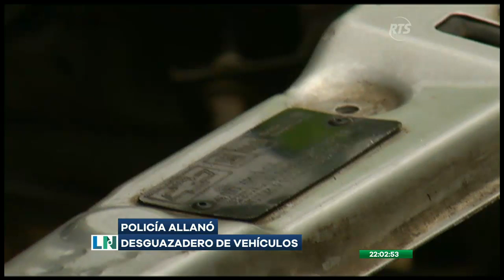Policía allanó desguazadero de vehículos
La policía y fiscalía allanaron un taller en donde presuntamente desmantelaban vehículos y cambiaban los sistemas de identificación del mismo.